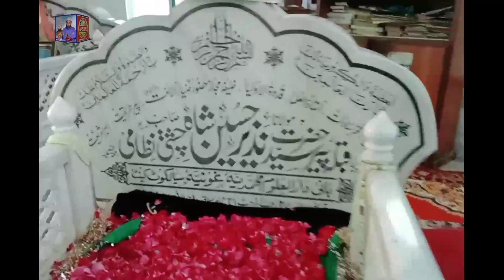Teri Jaliyoon ke Neche Teri Rahmatoon ke Saye l M.Arshad Tabassum l at Darbar Qibla Shah G r.a. 23